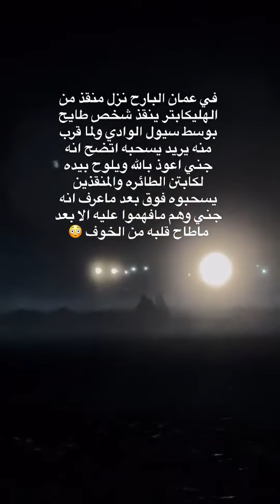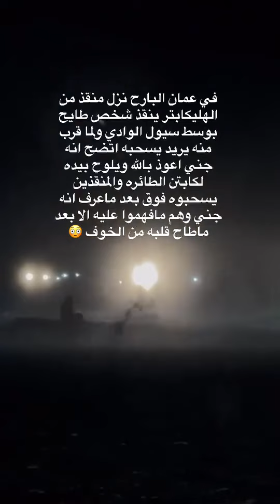طاح قلبه من الخوف